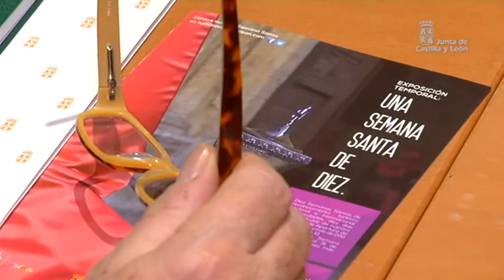Semana JCyL Marzo 2013 (1)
Las Cortes de Castilla y León han acogido el acto de conmemoración del XXX Aniversario del Estatuto de Autonomía de nuestra Comunidad. Antes de la celebración, el presidente de la Junta de Castilla y León, Juan Vicente Herrera, hizo balance de estos años de autonomía.

En el transcurso del acto, el Parlamento autonómico entregó su Medalla de Oro al entrenador de la selección española de fútbol, el salmantino Vicente del Bosque.

Alicia García, consejera de Cultura y Turismo, anunciaba esta semana la colaboración de la Junta de Castilla y León en la elaboración del Plan Nacional de Fomento y Protección de la Tauromaquia que el Ministerio de Educación, Cultura y Deporte tiene previsto aprobar en 2013.

Por su parte, el presidente se reunía con los miembros de la nueva Comisión Ejecutiva Regional de Comisiones Obreras, renovada tras su X Congreso Regional.

El Consejo de Gobierno aprobaba el Proyecto de Ley de Estímulo de Creación de Empresas, cuyo objetivo es incrementar la actividad económica y empresarial, así como la creación de empleo.

'Una Semana Santa de diez, descubre como vivirla' es el lema del Plan de Promoción Turística para la Semana Santa en Castilla y León, presentado por la consejera de Cultura y Turismo. Y nace 'cylprocesion', una aplicación para móviles que recoge toda la información y la programación de la Semana Santa de 22 localidades de Castilla y León. Se trata de una herramienta para lograr traspasar las fronteras nacionales.

Zamora ya tiene nuevo puente sobre el río Duero. Antonio Silván, consejero de Fomento y Mediao Ambiente, asistía a la puesta en marcha de una infraestructura que mejora las conexiones y la movilidad de la ciudad.